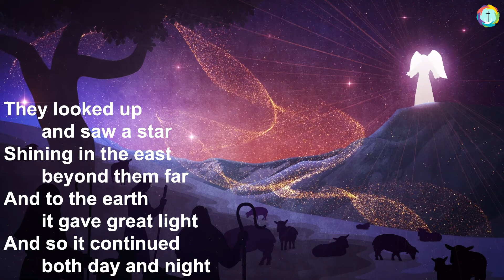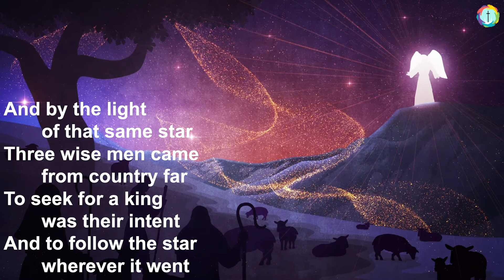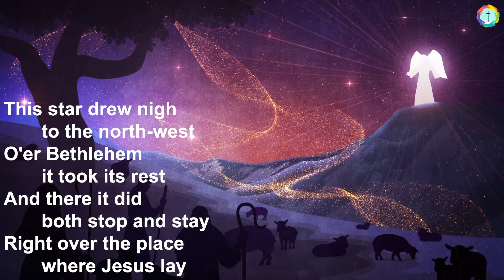The First Nowell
Piano & Vocals - Kim Snell